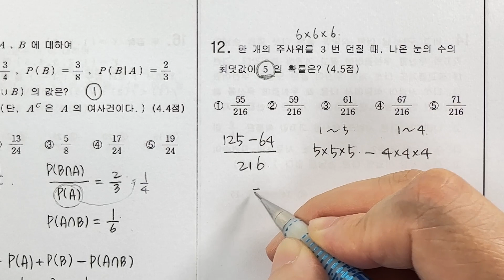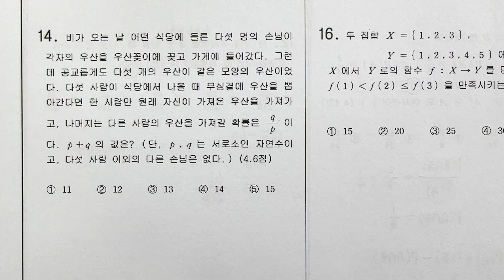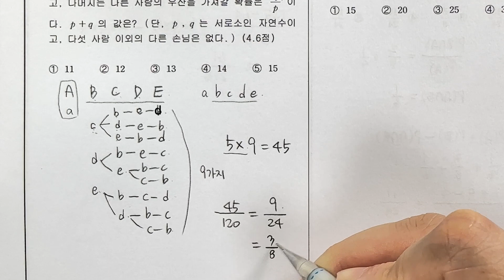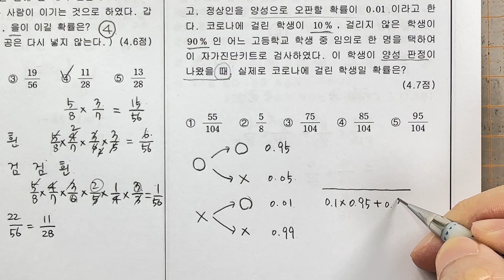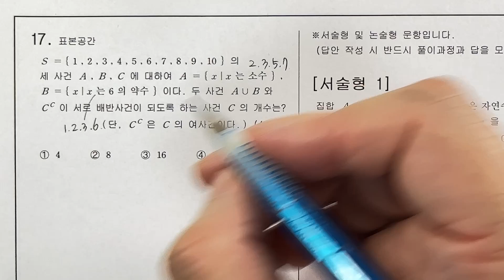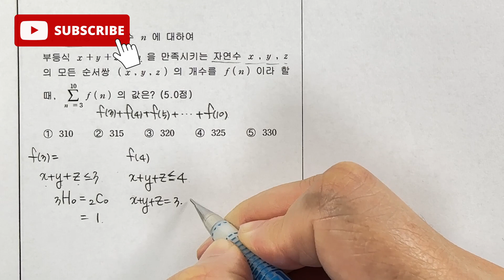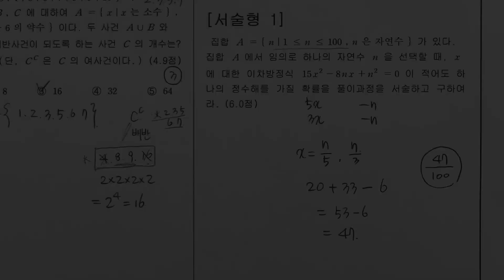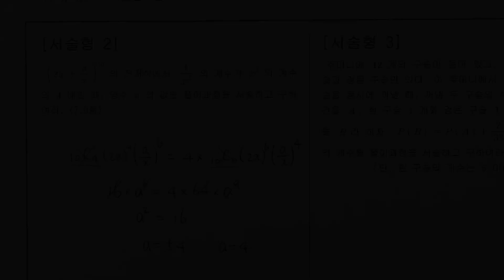[2023] [확률과통계] [1학기중간고사] [수학] [호평고등학교] [정답과풀이]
경기도 남양주시에 있는 호평고등학교 3학년 1학기 중간고사
정답과 풀이입니다.

확률과통계 1학기 중간고사입니다.
시험범위는 경우의 수, 확률입니다.
난이도는 중하로 살짝 쉽습니다.

=== 난이도 상 - 1등급, 2등급을 학생들
=== 난이도 중상 - 2등급, 3등급 학생들
=== 난이도 중 - 3등급, 4등급 학생들
=== 난이도 중하 - 4등급, 5등급 학생들
=== 난이도 하 - 5등급, 6등급 학생들

해당 시험지는 2024학년도 시험지입니다.

문제별 해설강의입니다.

시작 : 00:00

문제 10번 : 00:55

문제 12번 : 02:28
문제 13번 : 03:35
문제 14번 : 05:46
문제 15번 : 08:41

문제 16번 : 10:38
문제 17번 : 12:13
문제 18번 : 13:56

서술형 1번 : 17:49
서술형 2번 : 18:58
서술형 3번 : 20:27